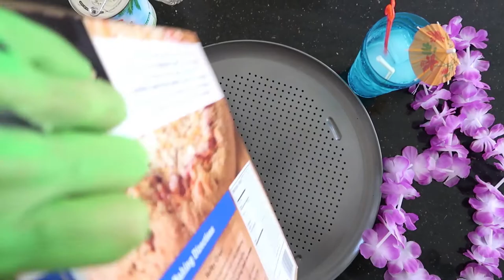Certified "Fresh" Pizza from Transylvania | DAYGLO'S CRYPT Ep.12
Handpicked pineapples, freshly rolled dough, and all organic ingredients guaranteed! This ancient recipe for Dayglo's famous Hawaiian Pizza was made with love, to share with you and your best fiends!  👇(Pizza Recipe Below)👇

🍍 Dayglo's Famous Hawaiian Pizza Recipe 🍍

►INGREDIENTS *(all organic)
for 4 transylvanian pizza pies

2 ½ cups  warm water
1 teaspoon  sugar
2 teaspoons  active dry yeast
7 cups  all-purpose flour, plus more for dusting
6 tablespoons  extra virgin olive oil, plus more for greasing
1 ½ teaspoons  kosher salt
¼ cup  semolina flour

►TOMATO SAUCE *(organic)
28 oz  canned whole tomatoes
1 tablespoon  kosher salt

►THE REST *(better be organic)
fresh mozzarella cheese, torn into small pieces
fresh basil leaf
extra virgin olive oil
dried oregano
freshly grated parmesan cheese
pineapples

►PREPARATION *(with love)
1.  “Bloom” the yeast by sprinkling the sugar and yeast in the warm water. Let sit for 10 minutes, until bubbles form on the surface.

2.  In a large bowl, combine the flour and salt. Make a well in the middle and add the olive oil and bloomed yeast mixture. Using a spoon, mix until a shaggy dough begins to form.

3.  Once the flour is mostly hydrated, turn the dough out onto a clean work surface and knead for 10-15 minutes. The dough should be soft, smooth, and bouncy. Form the dough into a taut round.

4.  Grease a clean, large bowl with olive oil and place the dough inside, turning to coat with the oil. Cover with plastic wrap. Let rise for at least an hour, or up to 24 hrs.

5.  Punch down the dough and turn it out onto a lightly floured work surface. Knead for another minute or so, then cut into 4 equal portions and shape into rounds.

6.  Lightly flour the dough, then cover with a kitchen towel and let rest for another 30 minutes to an hour while you prepare the sauce and any other ingredients.

7.  Preheat the oven, between 450-500˚F (230-260˚C).

8.  Make the tomato sauce: Add the salt to the can of tomatoes and puree until smooth.

9.  Once the dough has rested, take a portion and start by poking the surface with your fingertips, until bubbles form and do not deflate.

10.  Stretch and press the dough into a thin round.

11.  Sprinkle semolina onto an upside down baking sheet and place the stretched crust onto it. Add the sauce and ingredients.

12.  Slide the pizza onto the pan. Bake for 15 mins, or until the crust and cheese are golden brown.

13.  PARTY.

📬 SEND FAN MAIL TO:
CALABRESE
Phoenix, AZ
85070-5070